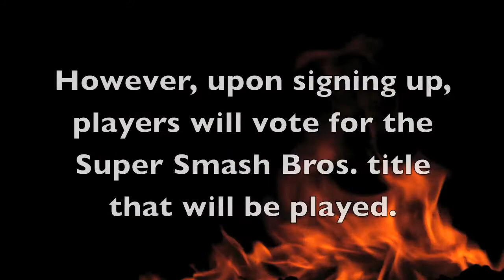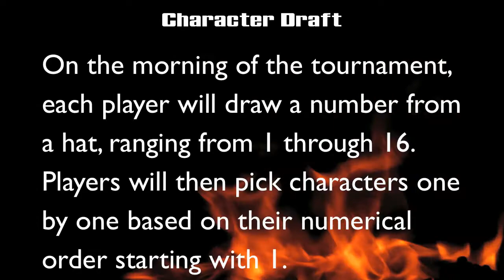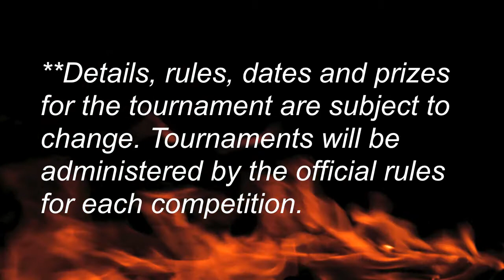Electronic Horizon Special Announcement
Is your body ready